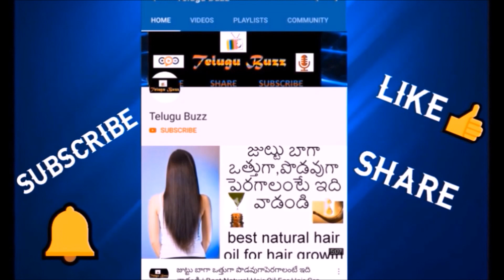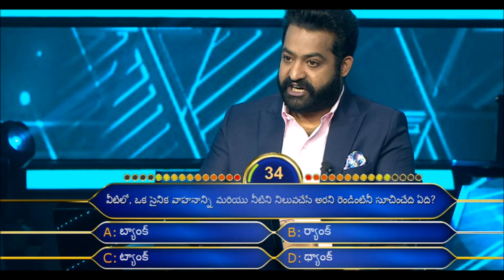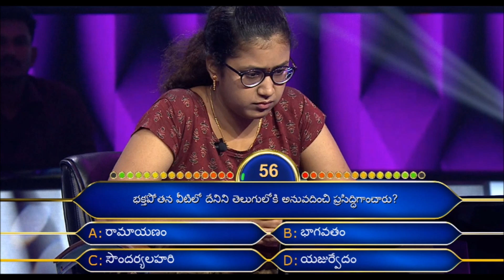Evaru Meelo Koteeswarulu - Full Episode - Oct 21, 2021 - EMK Show - Jr NTR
Checkout the NTR show Evaru Meelo Koteeswarulu Full Episode Questions And Answers.

You may also like, Evaru Meelo Koteeswarulu - Full Episode Today - EMK Show Updates/Questions - Jr NTR - Oct 20, 2021

You may also like, Evaru Meelo Koteeswarulu Full Episode Today - Oct 19, 2021 | EMK Show | Jr NTR | EMK Questions

You may also like, Evaru Meelo Koteeswarulu Full Episode - Oct 18, 2021 | EMK Show |Sharmila |Jr NTR Show Questions

You may also like, Evaru Meelo Koteeswarulu Full Episode - Oct 13, 2021 EMK Updates Today Jr NTR Show Questions

You may also like, Evaru Meelo Koteeswarulu - Full Episode - Oct 7, 2021 - EMK Updates Today - Jr NTR Show Questions

You may also like, Evaru Meelo Koteeswarulu - Full Episode - EMK Updates Today - Oct 6, 2021 - Jr NTR Show Questions

You may also like, Evaru Meelo Koteeswarulu - Full Episode - EMK Today Updates - Jr NTR Show Questions - Oct 5, 2021

You may also like, Evaru Meelo Koteeswarulu - Full Episode Today - EMK Updates - Jr NTR Show Questions - Oct 4, 2021

You may also like, Evaru Meelo Koteeswarulu - Full Episode Today - Jr NTR EMK Updates - Sept 30, 2021 - Questions

You may also like, Evaru Meelo Koteeswarulu - Full Episode - EMK Updates Today - Sept 29, 2021 - Jr NTR Show Questions

You may also like, Evaru Meelo Koteeswarulu - Full Episode - EMK Updates Today - Sept 28, 2021 - Jr NTR Show Questions

You may also like, Evaru Meelo Koteeswarulu Full Episode Today | EMK Updates | Sept 27, 2021 | Jr NTR Show Questions

You may also like, Evaru Meelo Koteeswarulu Full Episode - EMK Today - Sept 23, 2021 -  Latest Jr NTR Show Updates

You may also like, Evaru Meelo Koteeswarulu Full Episode - EMK Today - Sept 22, 2021 - Jr NTR Show Updates

You may also like, Evaru Meelo Koteeswarulu Full Episode | EMK Show Today | Sept 21, 2021 | Jr NTR Show Updates

You may also like, Evaru Meelo Koteeswarulu Full Episode | Rajamouli | Siva | EMK Today | Latest Jr NTR Show Updates

You may also like, Evaru Meelo Koteeswarulu Full Episode - EMK Yesterday - Sept 16, 2021 - Latest Jr NTR Show Updates

You may also like, Evaru Meelo Koteeswarulu Full Episode Today | Latest EMK Updates | Jr NTR Show Questions

You may also like, Evaru Meelo Koteeswarulu Today Episode - Sept 14, 2021 - EMK Updates - Jr NTR Show Questions

You may also like, Evaru Meelo Koteeswarulu Full Episode - EMK Today - Sept 13, 2021 - Jr NTR Show Updates

You may also like, Evaru Meelo Koteeswarulu Full Episode Yesterday | Sept 9, 2021 | EMK Updates | Jr NTR Show Questions

You may also like, Evaru Meelo Koteeswarulu Full Episode Today - EMK - Sept 8, 2021 - Jr NTR Show Questions

You may also like, Evaru Meelo Koteeswarulu Full Episode Today - EMK - Sept 7, 2021 - Jr NTR Show Questions

You may also like, Evaru Meelo Koteeswarulu Full Episode Today - EMK - Sept 6, 2021 - Jr NTR Show Questions

You may also like, Evaru Meelo Koteeswarulu Full Episode 5 | 26 Aug 2021 | EMK | Jr NTR Show Questions

You may also like, Evaru Meelo Koteeswarulu Full Episode 4 | 25 Aug 2021 EMK | Jr NTR Show Questions And Answers

You may also like, Evaru Meelo Koteeswarulu Full Episode 3 | 24 Aug 2021 | Jr NTR Show Questions And Answers

You may also like, Mujhse Dosti Karoge Movie Explained in Telugu | Full Hindi Movie Story | Hrithik Roshan

You may also like, You may also like, Anjaana Anjaani Movie Explained in elugu | Hindi Movie Story